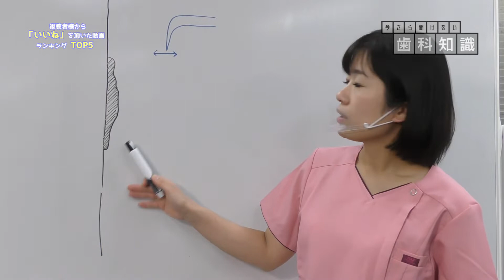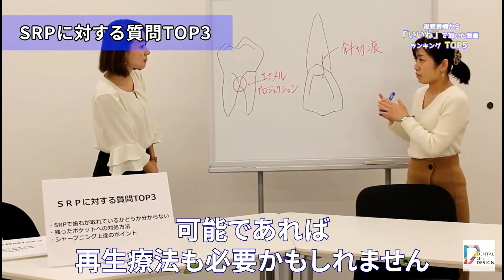【今更聞けない歯科知識 視聴者様から「いいね」を頂いた動画ランキングTOP5】新人歯科衛生士さんのためのお悩み相談室/萬田久美子先生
Dental Life Design Youtubeチャンネルで配信している「歯科衛生士の萬田久美子先生の今更聞けない歯科知識コーナー」の中で「いいね」を頂いた動画ランキングTOP5をご紹介しています。

【関連動画】
・「いいね」ランキング４位：超音波スケーラーの当て方について教えてください
・「いいね」ランキング５位：フレミタスの意味と確認方法について教えて下さい

■萬田久美子先生へのお悩み事の相談はこちら

00:00 オープニング
00:17 視聴者様から「いいね」を頂いた動画ランキングTOP5についての解説
01:05 ランキング第5位の発表
01:55 ランキング第4位の発表
02:49 ランキング第3位の発表
03:52 ランキング第2位の発表
04:50 ランキング第1位の発表
05:46 エンディング